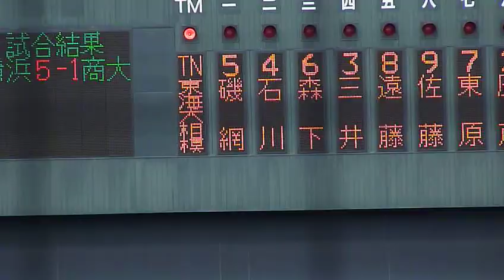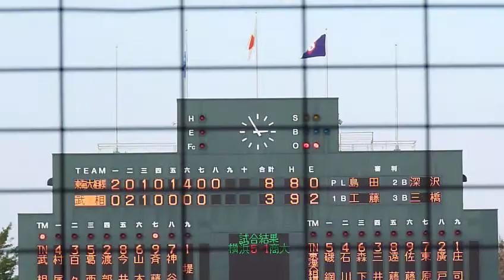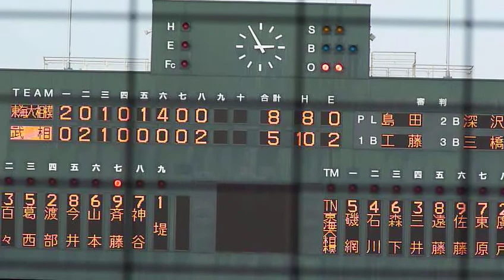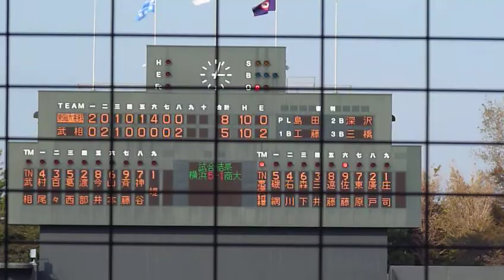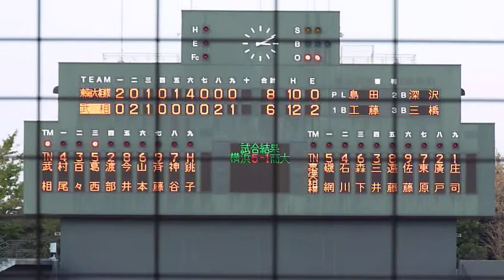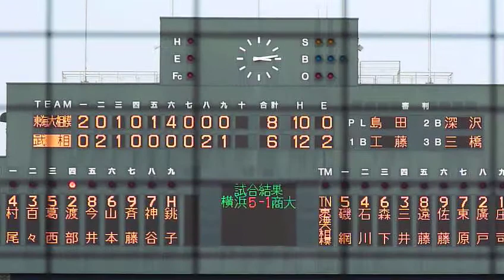東海大相模vs武相 ダイジェスト『後編』(2011秋季神奈川県大会・準決勝)